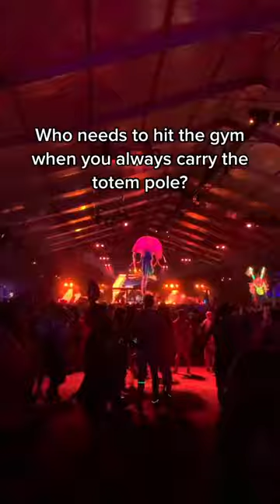Who needs to hit the gym when you always carry the totem pole?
Festival szn